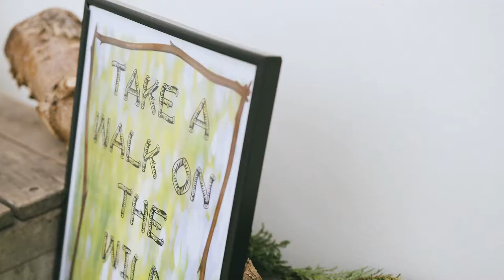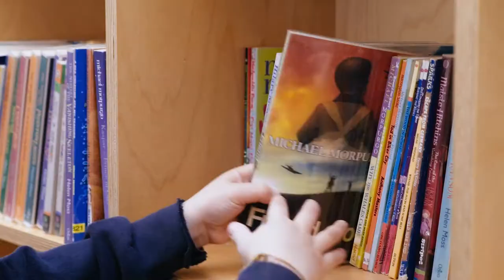Prep School of the Year 2017 | St Peter's Junior School and Nursery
Based on a 47-acre campus in the heart of York, St Peter's Junior School was named as Prep/pre-prep School of the Year at the 2017 TES Awards.